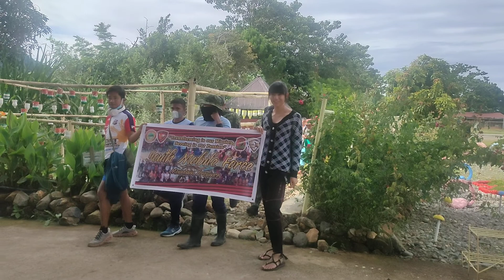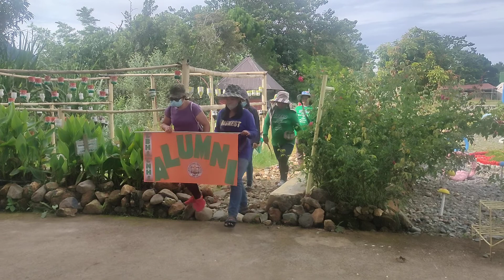2022 LNHS Kick-off parade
Parade of different partners during the Brigada Eskwela and Oplan Balik Eskwela 2022